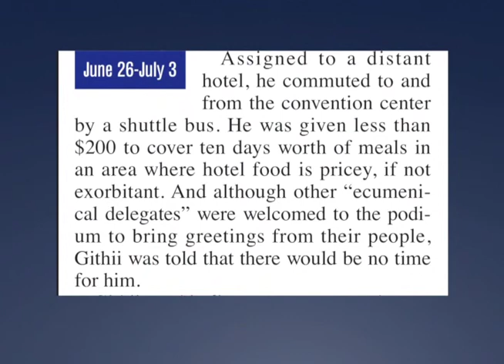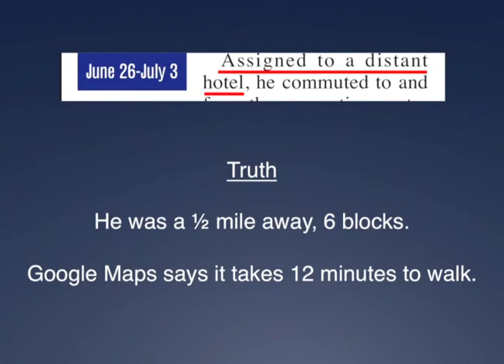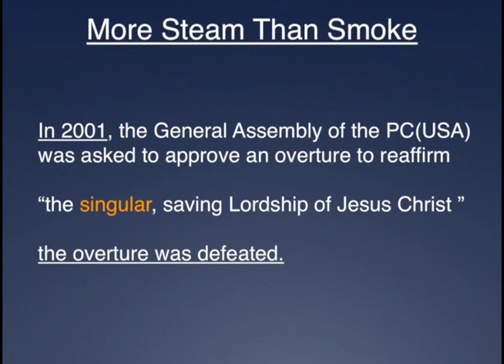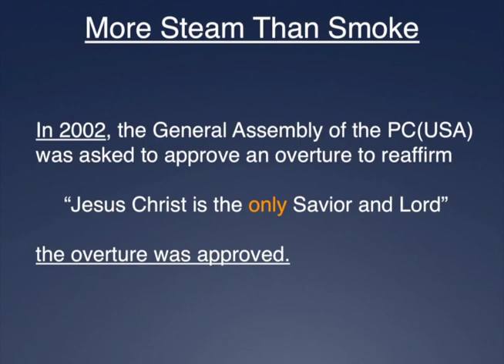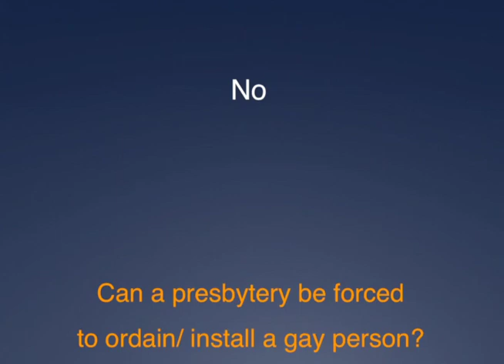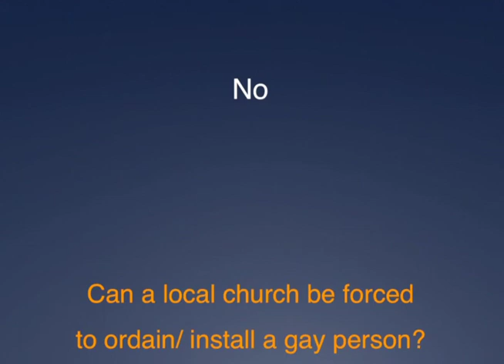3. Is the PCUSA Burning Down?